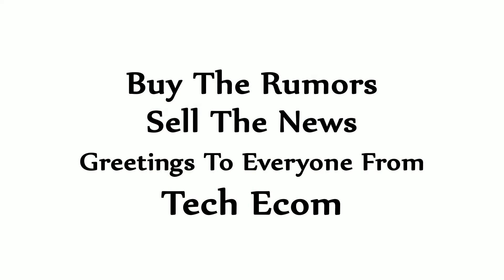A Child is Born At Bethlehem - Best Wishes - Financial Market - Happy Holidays - Short Video Shorts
- Happy Holidays to you all - Happy New Year - Shop

Nonprofit Organization - United States Charities - Best Charity To Give - The Good Samaritans - Travel The World - Serving The Most Vulnerable - Where No Man Has Gone Before - The Final Frontier.